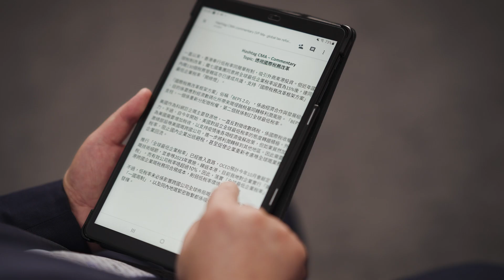【CMA觀點】透視國際稅務改革 | 馬介欽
本集主題：透視國際稅務改革
本集代表：廠商會副會長馬介欽

《CMA觀點》是由廠商會代表就時事議題作出評論的節目。

最新消息請追蹤廠商會或Hashtag CMA各大平台
Hashtag CMA YouTube Channel: